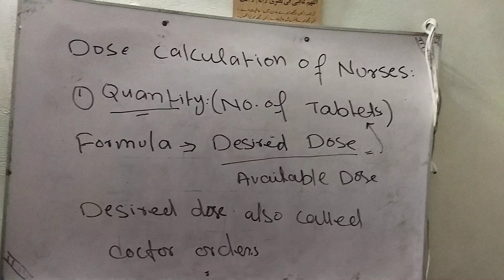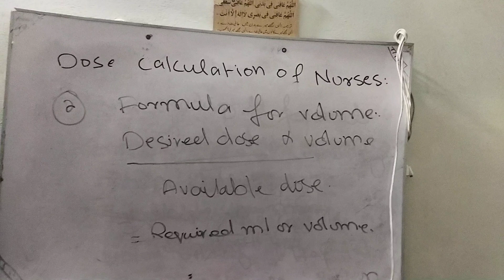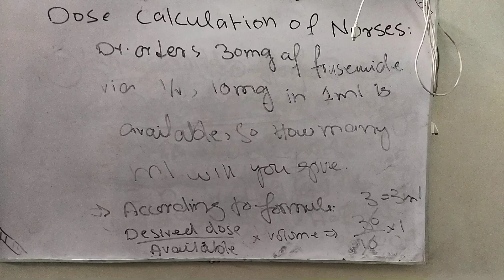Dose calculation about medicine in hospital. don't forget subscribe my channel.